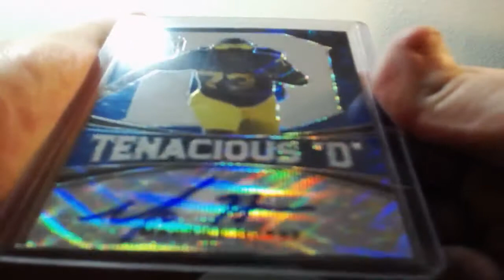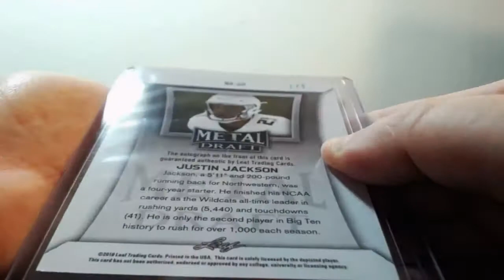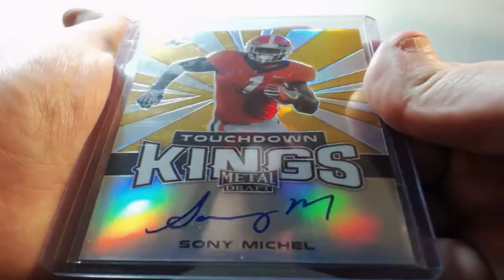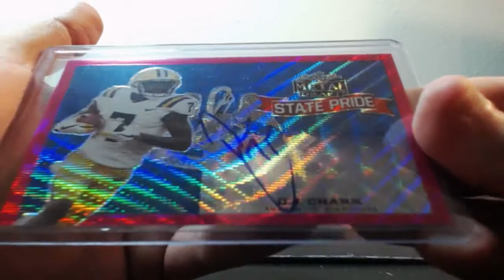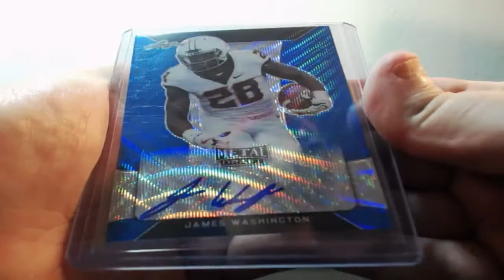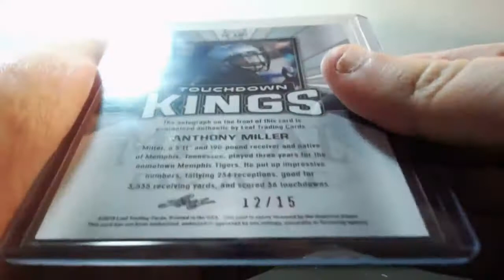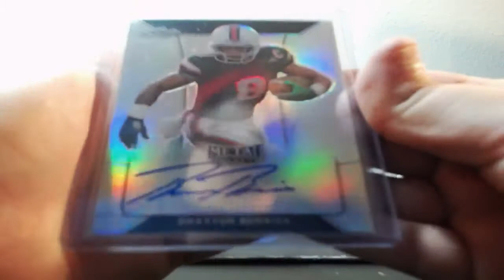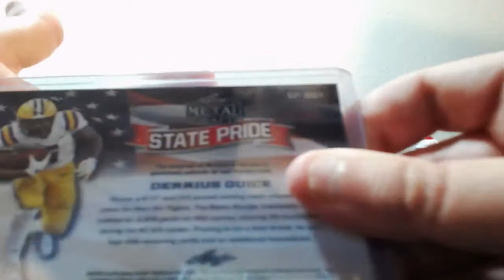04-08-2018 2018 Leaf Metal Draft Football 5 Box Break 1/1 AUTO MOJO!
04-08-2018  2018 Leaf Metal Draft Football 5 Box Break  1/1 AUTO MOJO!